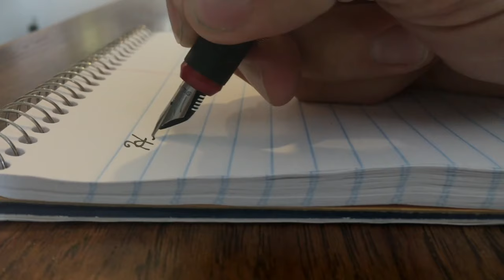Sports Journalism at Harlow College